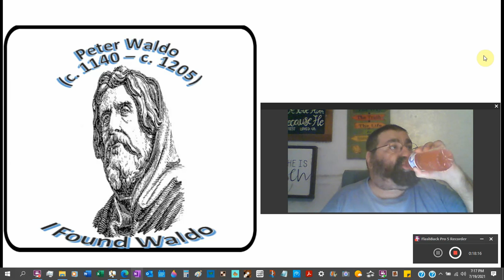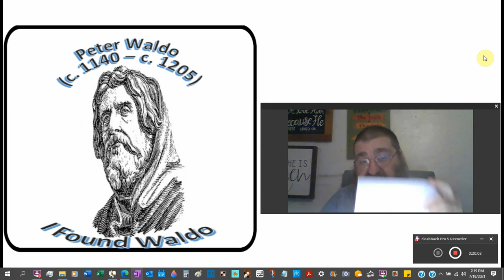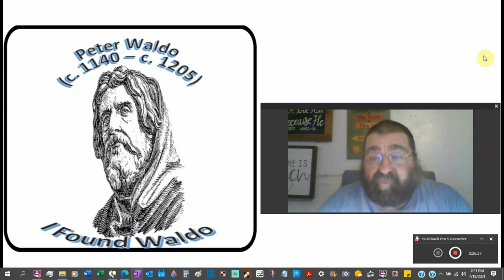I Found Waldo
Peter Waldo. A man with a Bible and the Catholic Church hated him and his people. Who were his people, and why don't Christians know? A brief outline of the Waldenses.